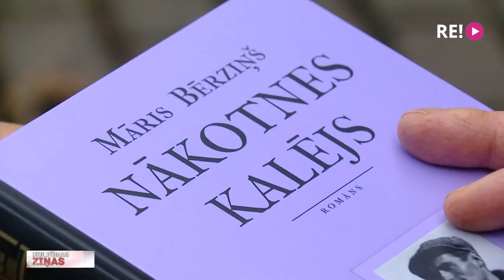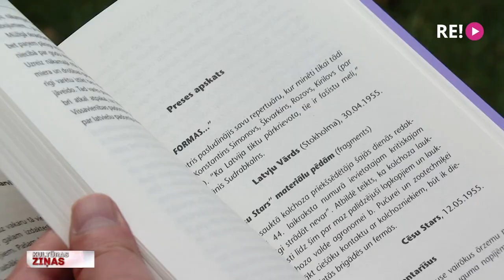“Nākotnes kalējs” – romāns par Vili Lāci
Vilis Lācis. Tautā mīlēts rakstnieks un tautā nemīlēts valstsvīrs. Šobrīd pie lasītājiem jau nonācis Māra Bērziņa romāns “Nākotnes kalējs”, kas stāsta par šo atšķirīgi vērtēto personību un rakstnieku. Tas ir kārtējais izdevniecības “Dienas grāmata” sērijas “Es esmu…” romāns, kura mērķis ir radīt 13 romānus un 13 monogrāfijas par latviešu literatūras klasiķiem.